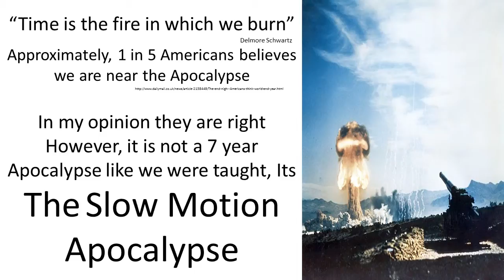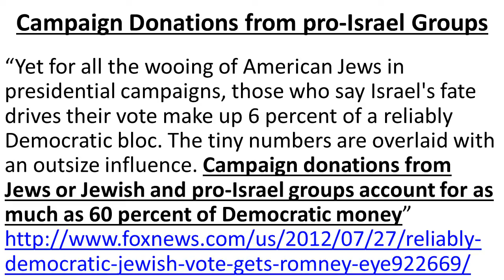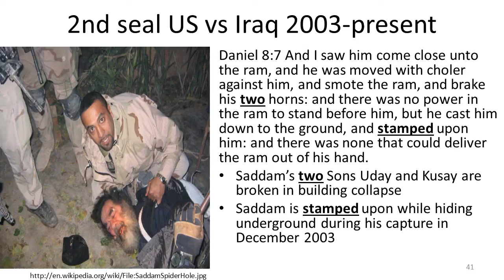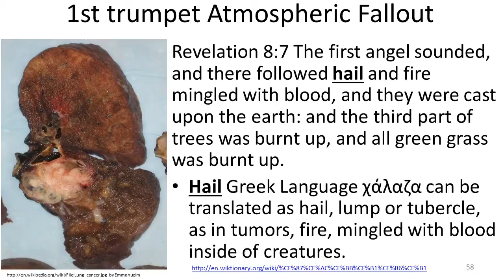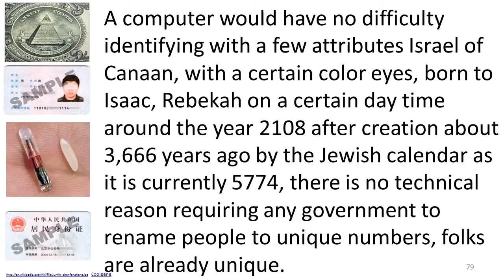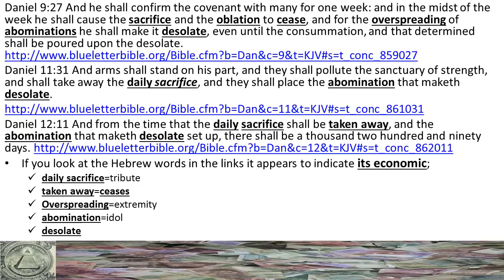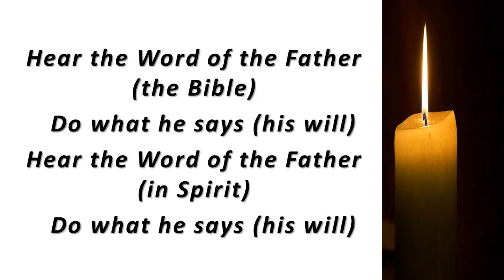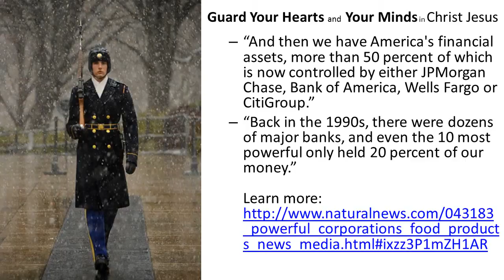The Testimony of Jesus is the Spirit of Prophecy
Revelation 19:10 And I fell at his feet to worship him. And he said unto me, See thou do it not: I am thy fellowservant, and of thy brethren that have the testimony of Jesus: worship God: for the testimony of Jesus is the spirit of prophecy.